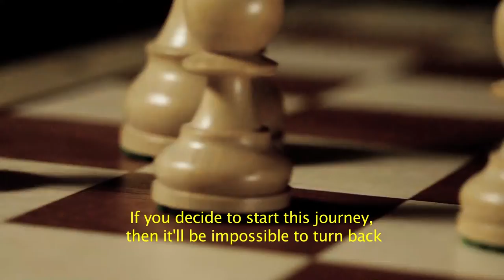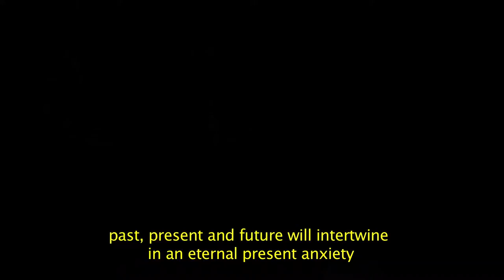Checkmate Time - Official Trailer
Official Trailer for Checkmate Time

From Bayview Entertainment!